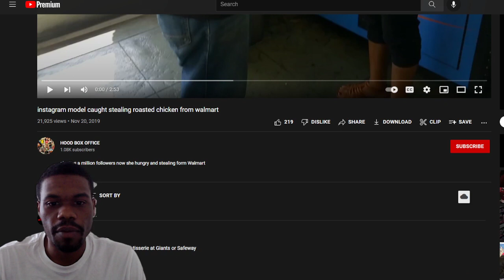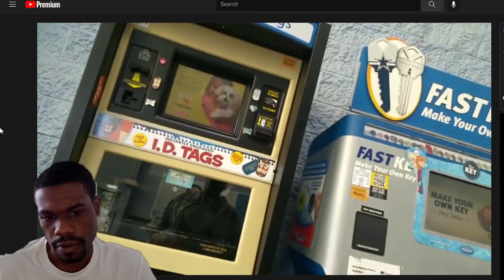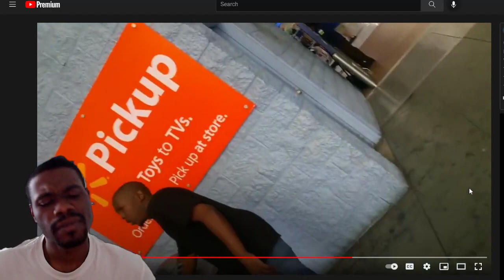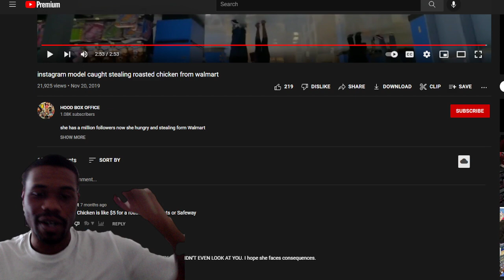IG MODEL CAUGHT STEALING AT WALMART & SAYS SHE'LL DO SOMETHING STRANGE FOR A LIL PIECE OF CHANGE!